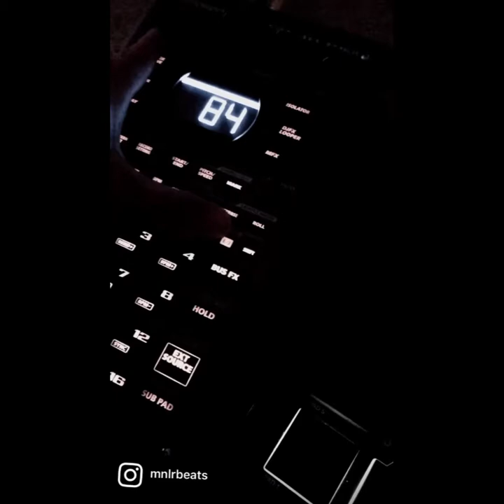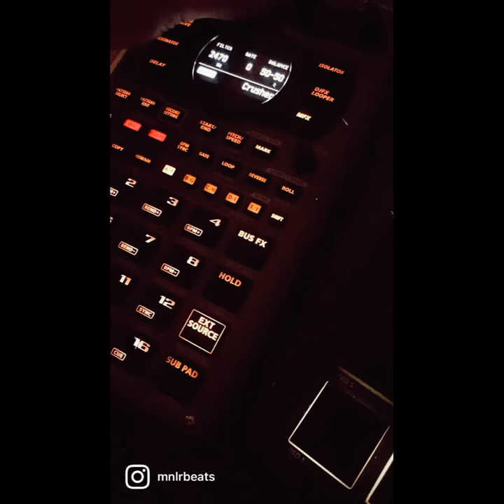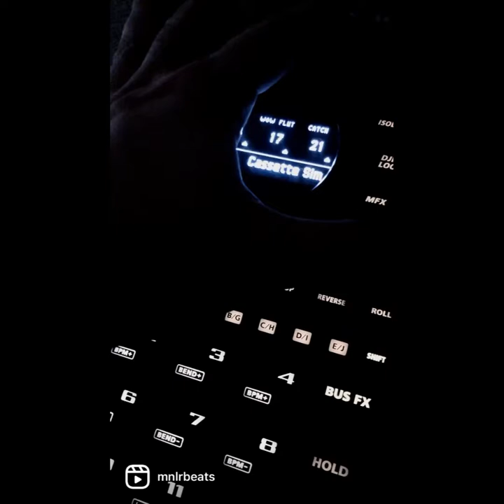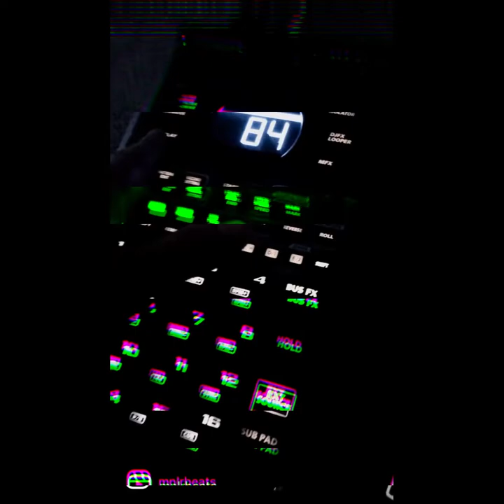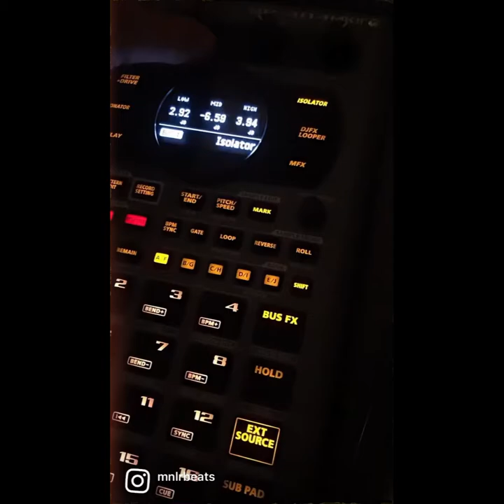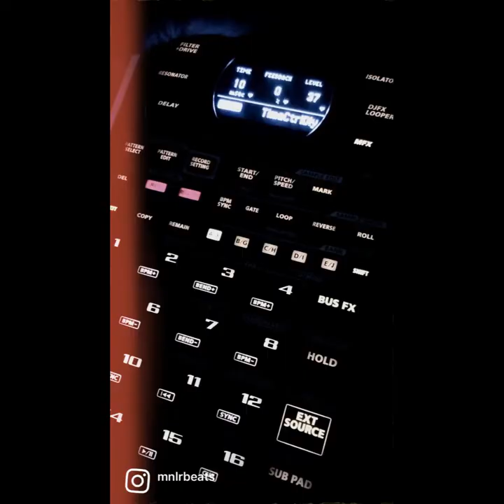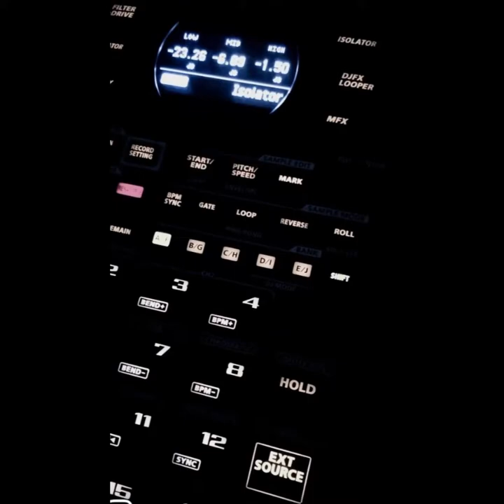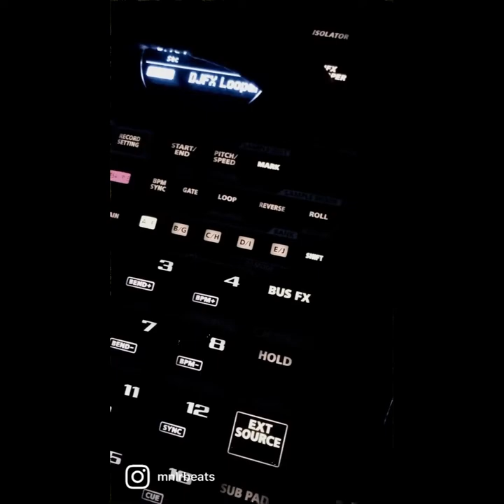MNLR Beats | Incoming | LoFi HipHop Beat sp404mk2 +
MNLR Beats | Incoming 🎧 | LoFi Beat sp404mk2 +
Sp404 Mk2 LoFi Hip Hop Beats

Beat made on the Akai MPC Live Mk2 and run through the Roland SP 404 Mk 2

What do you think of this one?

MNLR Beats is a beatmaker who creates beats for rappers and musicians worldwide.

Good 🎧 headphones or 🔊 speakers recommended!

Stay positive!

MNLR Beats

Salute!